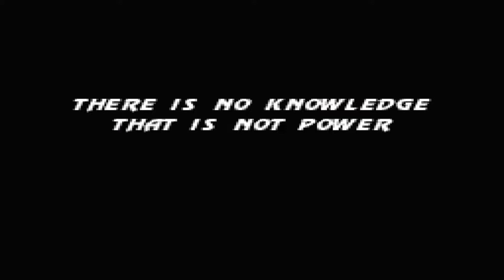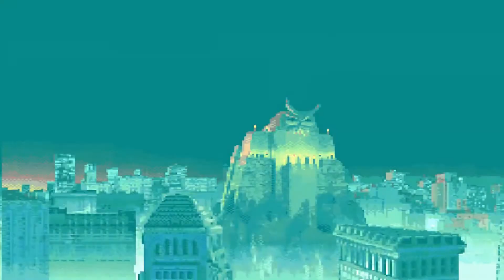Ultimate Mortal Kombat 3: Classic Sub-Zero Playthrough (Snes9X) (1080p 60fps)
Ultimate Mortal Kombat 3, Classic Sub-Zero Master Ladder / Very Hard Difficulty playthrough on Snes9X. To record my laptop I use the Elgato Game Capture HD60.